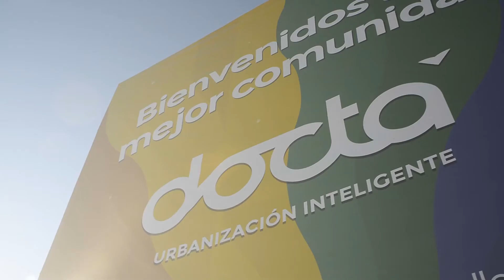¡+1.000 operarios por día trabajan en Docta!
💪 ¡EN 🌈 DOCTA HAY GRAN ACTIVIDAD TODOS LOS DÍAS!
👷👉 Cada día, más de 1.000 operarios ingresan a la UrbanizaciónInteligente de Córdoba para trabajar en obras de infraestructura o en las más de 400 obras privadas que desarrollan propietarios. 🏘
🚧 Esto implica una gran fuente de trabajo para los cordobeses, tanto directos como indirectos, así como un aporte al impulso de la economía e industria de la construcción local.

grupo proaco
desarrollamos tendencia

DOCTA
LOTES EN CORDOBA
LOTES CORDOBA ARGENTINA
DESARROLLOS INMOBILIARIOS CORDOBA
DOCTA LOTES PROACO
DOCTA URBANIZACION INTELIGENTE
DOCTA PROACO
LOTES EN CORDOBA PRECIOS
PRECIO PROACO
LOTE DOCTA